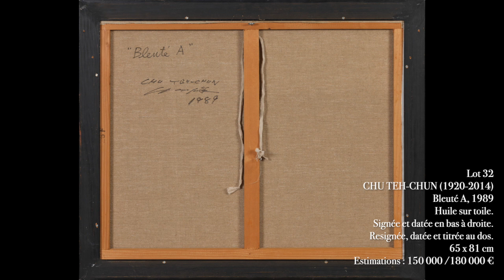Vente Gros & Delettrez Art Moderne et Contemporain le 5 décembre 2023 (suite)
En vente le 5 décembre 2023 avec la maison @grosdelettrez un ensemble de tableaux modernes et contemporains : Pissarro, Odilon Redon, Camille Corot, Renoir, Bonnard, Albert Marquet, Slewinski, Jawlensky, Lebasque, Chu Te Chun, Debré, Georges Mathieu, Robert Combas...

Expositions :
- Samedi 2 décembre 11h-18h
- Lundi 4 décembre 11h-18h
- Mardi 5 décembre 11h-12h

Vente le 5 décembre à 15h salle 5&6 à l'Hôtel @drouot_paris

Merci à @philartagence

7 min